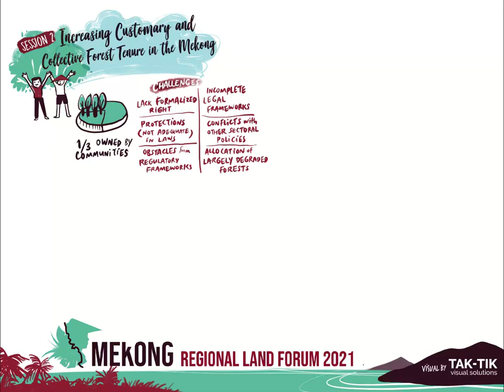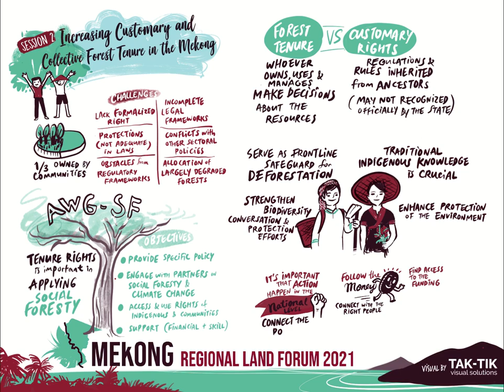In a Nutshell: Day 1, Session 2 of MRLF2021